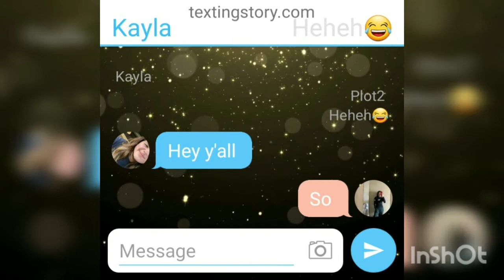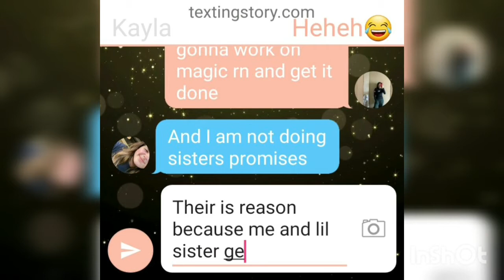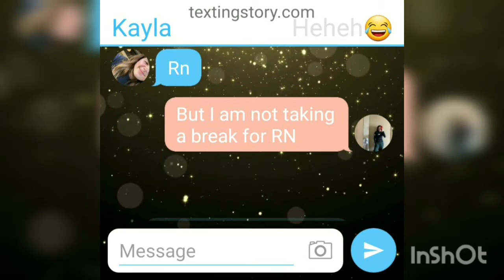Pls watch it's important